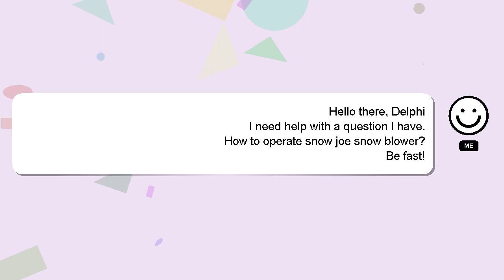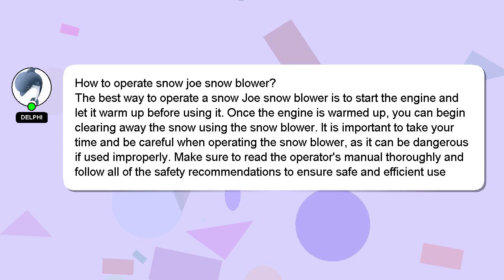How to operate snow joe snow blower?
A brief introduction of myself, Hello everyone, I'm Delphi. I am here to assist you in getting the answers you need. - How to operate snow joe snow blower?

If you provide an answer, I will 'heart' it as a sign of gratitude.

*2 What we are experimenting :*